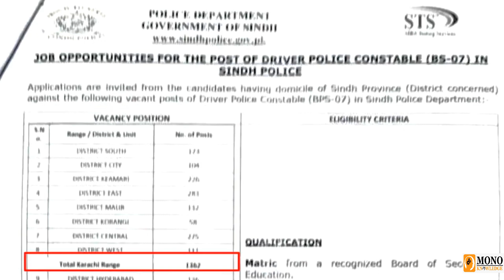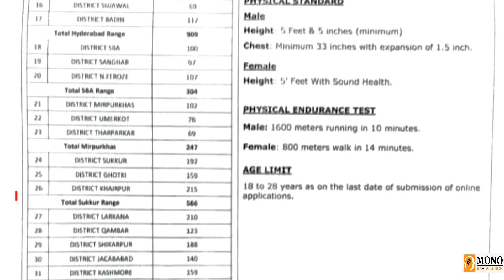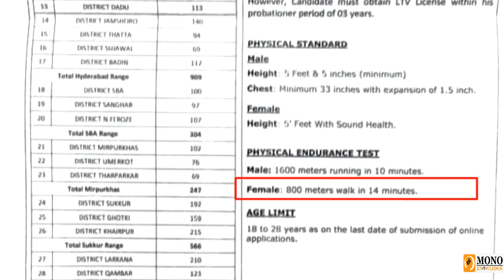Sindh Police Constable jobs 2023 | application form | Sindh police updates | apply Karne ka tarika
Sindh Police New jobs 2023 | total post 25260 | Sindh police updates | how to apply | sindh police